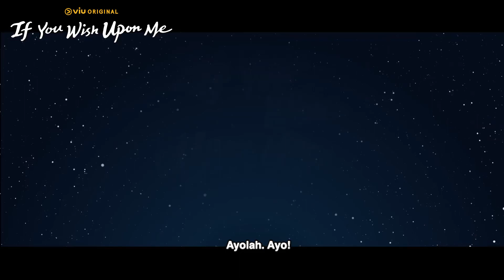If You Wish Upon Me | Teaser 4 | Ji Chang Wook, Sooyoung SNSD, Sung Dong Il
Mengisahkan kehidupan Yoon Gyeo Rye (diperankan oleh Ji Chang Wook) yang sangat sulit. Mulai dari tinggal di panti asuhan, sampai menghabiskan waktu di pusat penahanan remaja dan penjara. Karena sebuah insiden, ia memulai kehidupan baru yang normal dengan menjadi sukarelawan di sebuah rumah sakit. Di sana, ia bekerja dengan pemimpin tim sukarelawan Kang Tae Shik (diperankan oleh Sung Dong Il) dan perawat Seo Yeon Joo (diperankan oleh Sooyoung).